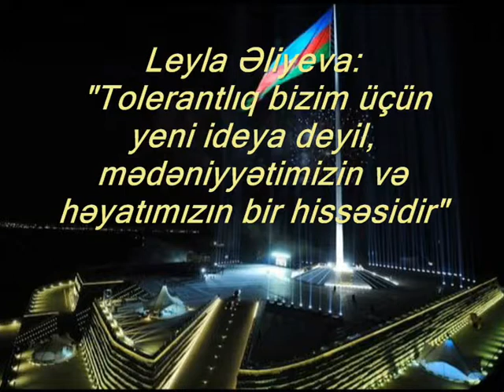Leyla Əliyeva Bu gün Bakı dünyanın sürətlə dəyişən şəhərlərindən biridir